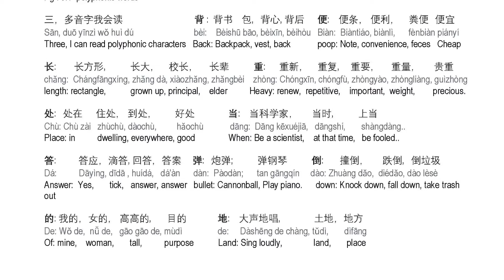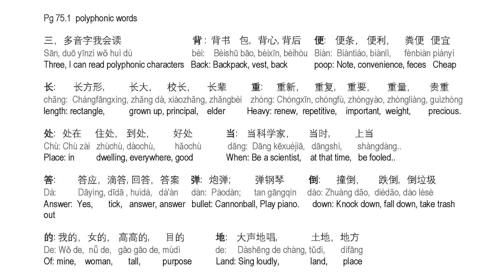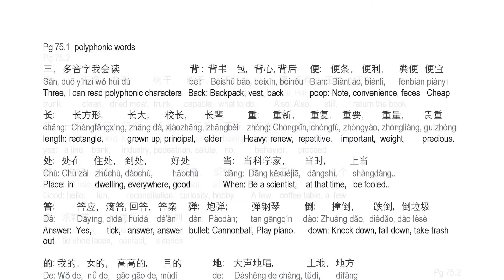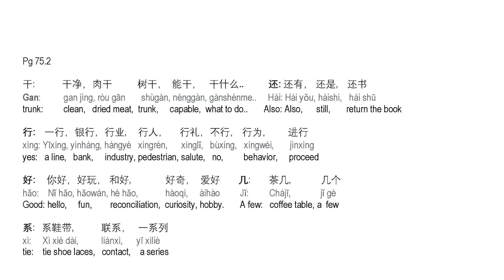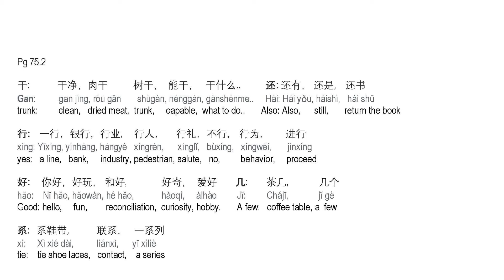Book 6B pg 75 polyphonic words